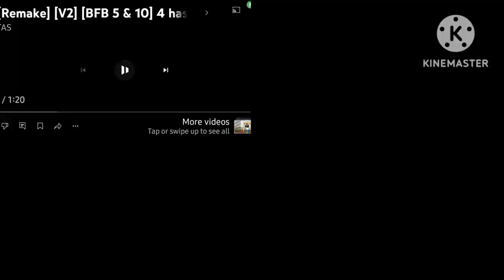Sparta Diamond ZGU Remix Quadparsion 2